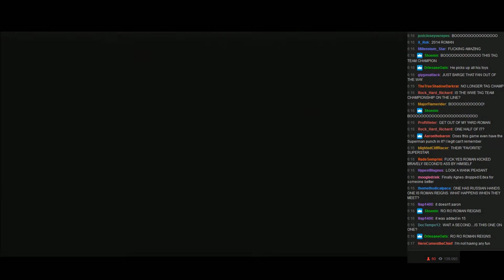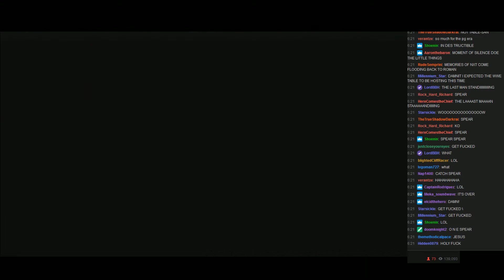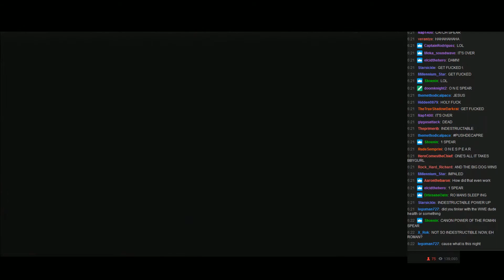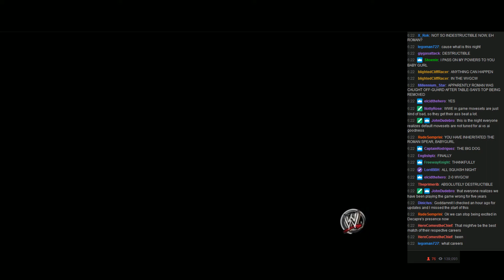WVGCW: VS. WWE SPECIAL - 03: KO Match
Decapre vs. Roman Reigns